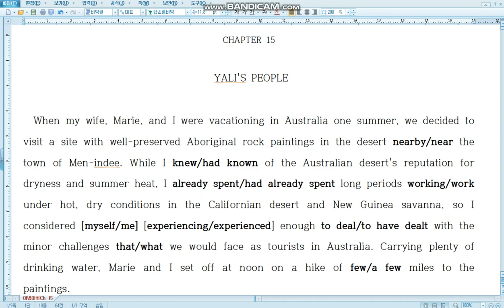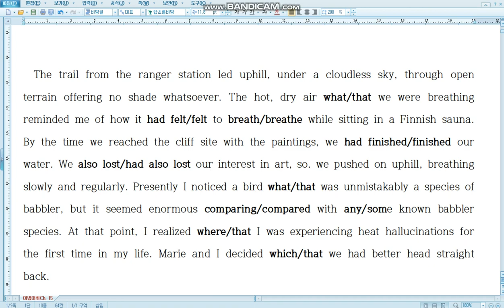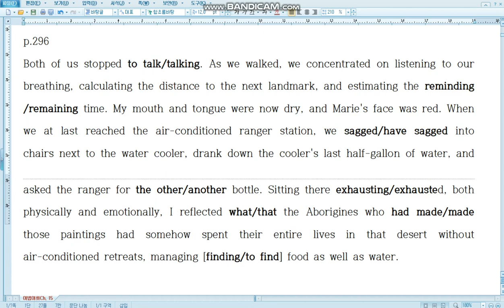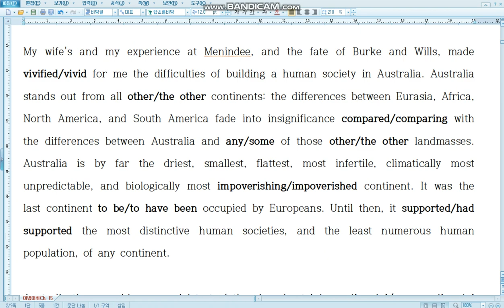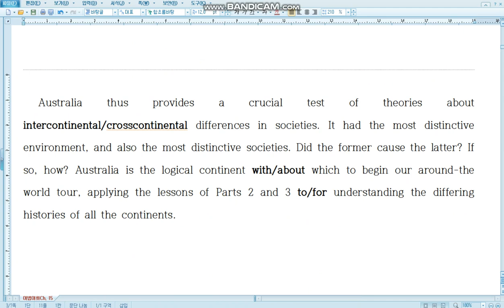Guns, Germs, and Steel(총균쇠) CHAPTER 15 YALI'S PEOPLE(1)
강의 동영상이 아닌 HWP파일을 동영상으로 다시 제작한 파일입니다. 고등부 영어내신 대비용이고 어법어휘 연습을 통해 본문의 흐름을 파악하게 합니다.